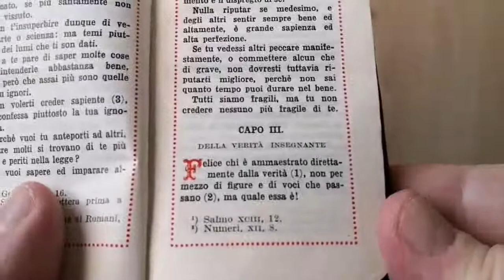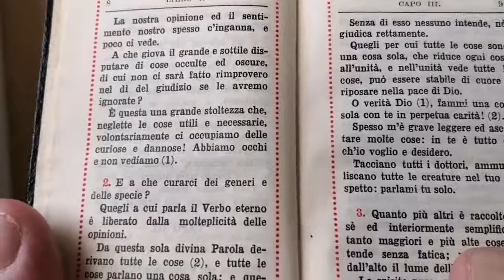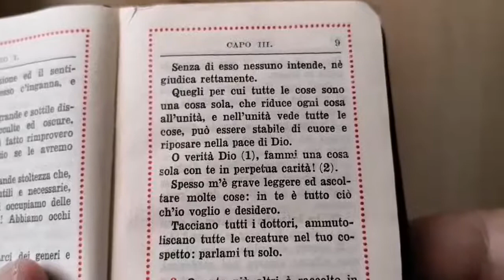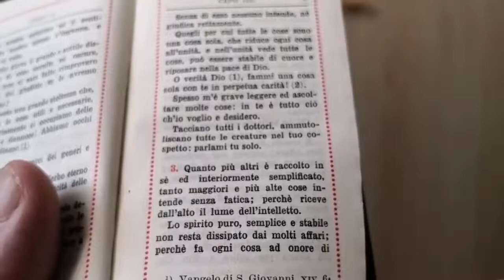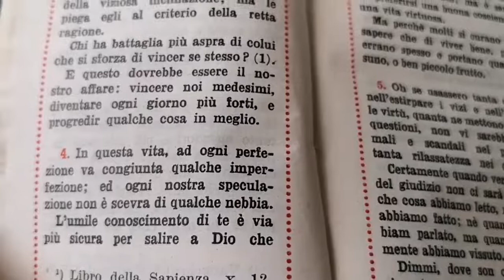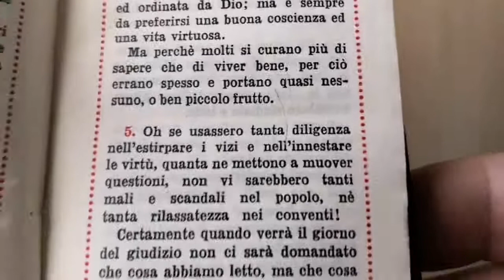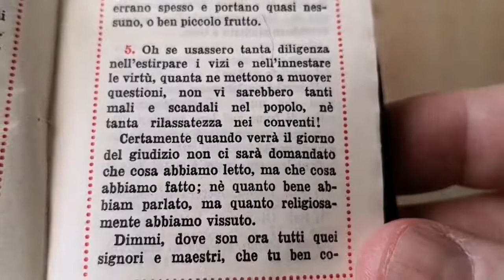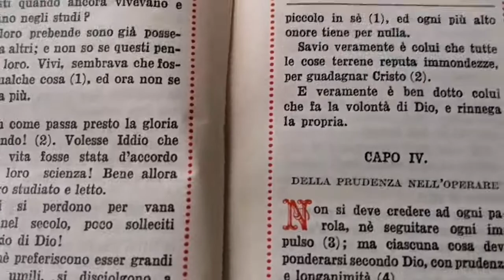Don Enrico M. Roncaglia - IMITAZIONE DI CRISTO 3 Libro 1o Capo 3o